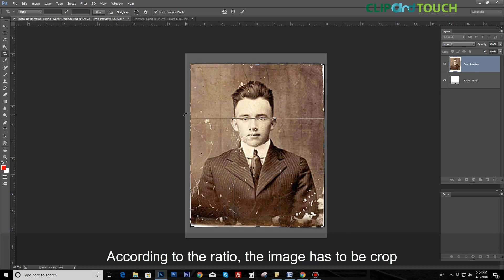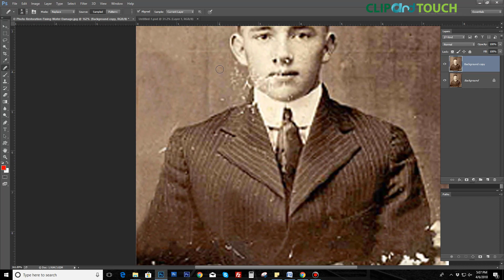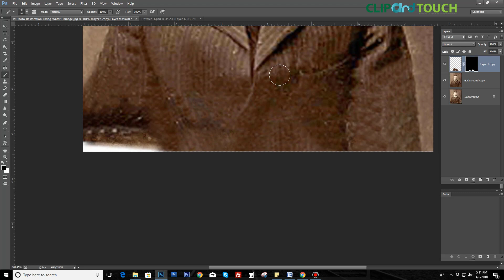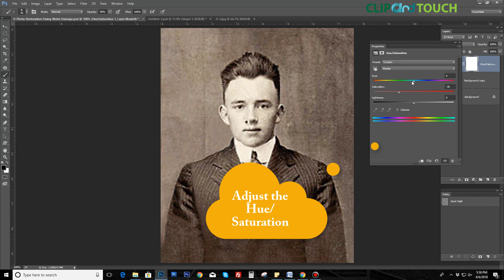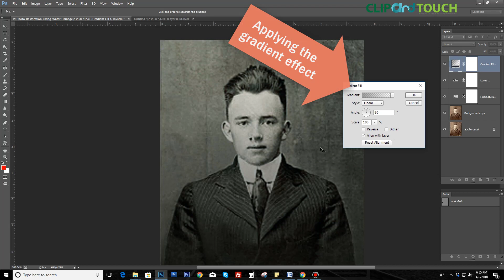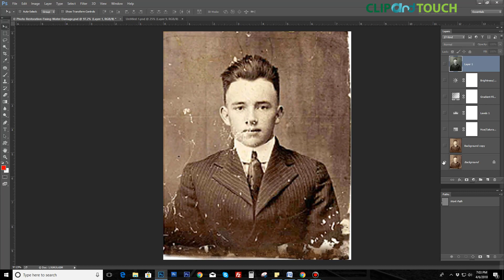How to fix water damaged photos in Photoshop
Learn Photoshop techniques for repairing a water-damaged photo. Discover how to map out a restoration strategy, fix minor and major damage, and clean up a restoration.

Photoshop is a great tool to enhance or modify digital images, it is also a fantastic application to repair or restore photographs damaged by the effects of age, neglect, or acts of nature. In this tutorial, we will show you how to restore a heavily damaged photo in Photoshop.

Especially if you’re only familiar with basic editing or not familiar at all. Try to our service